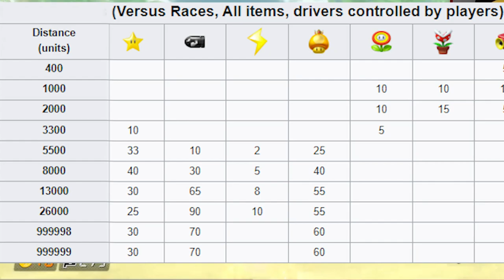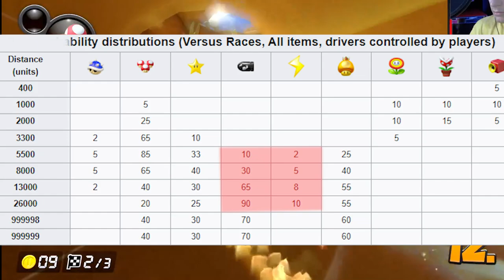Mit dieser Mario Kart Taktik unschlagbar?| Bagging Tutorial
In diesen Video zeige ich euch anhand von 4 Bagging Strecken wie man richtig bagt. Bagging ist einer der im Competitive bekanntesten und besten Taktiken um auf Bagging Strecken eine gute Platzierung zu erreichen.

Hier gibt es allmöglichen Nintendo Content. Sei es Funny Moments, Challenges, Bewertungen, Tipps und Tricks usw.. Der Fokus liegt hierbei auf der Unterhaltung. Bildung kann man hier eher weniger erwarten, aber damit ich wenigstens etwas hier erfülle der heutige Fakt:

Ein Tropfen Motoröl kann mehr als 25 Liter Wasser verseuchen.

🟢 Mein Equipment 🟢

Nintendo Switch
Aufnahme Gerät
Monitor 1
Monitor 2